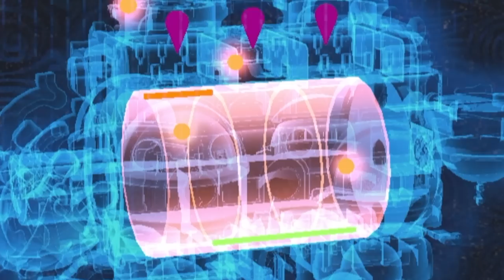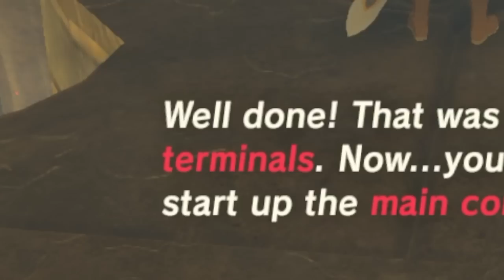THUNDERBLIGHT GANON: Zelda BotW MASTER MODE #22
Watch this video if you enjoy crippling anxiety.

FANMAIL:
Mr A-Game
Australia, 5023